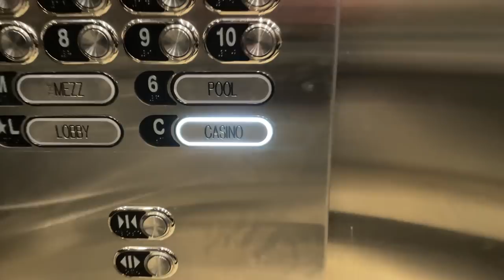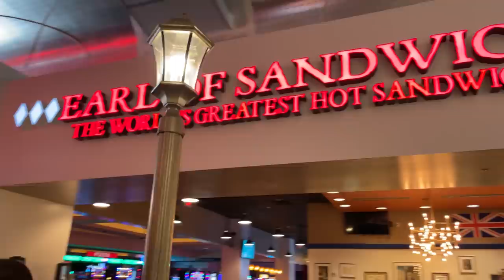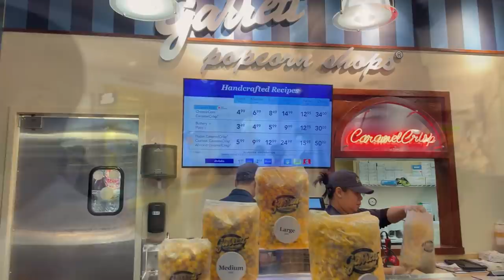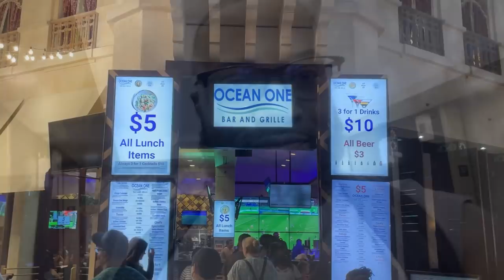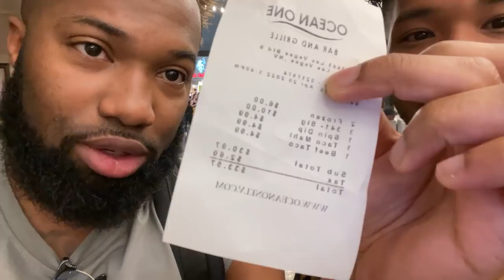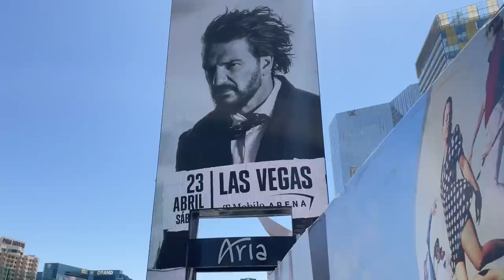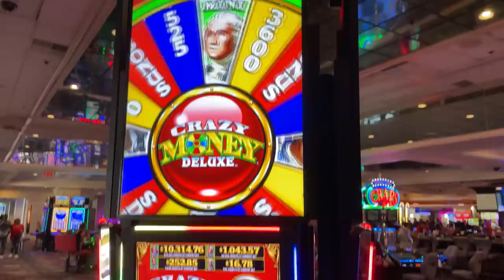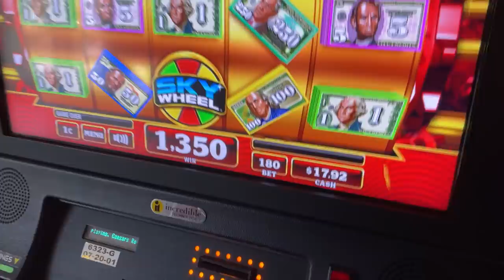Las Vegas Vlog: Bellagio Conservatory | Lobby Hopping + Gambling (Black Gay Couple)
Here is the conclusion of our trip in Vegas! So many things to do in so little time, from lobby hopping at the hotels, gaming to even meeting some new friends. What was your favorite part?